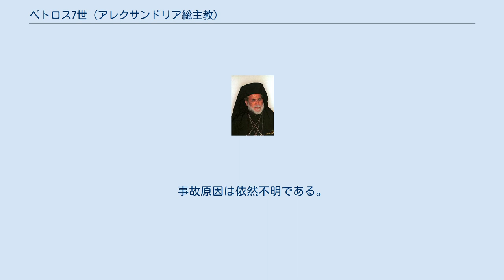ペトロス7世 (アレクサンドリア総主教)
ペトロス7世 (Πέτρος Ζ΄、1949年9月3日 - 2004年9月11日)は、正教会のアレクサンドリアのパパ・総主教（在位：1997年 - 2004年）。
 ペトロスはキプロスのキレニア地区（Επαρχία Κερύνειας）のシハリ（Σίχαρι）にペトロス・パパペトル（Πέτρος Παπαπέτρου）の名で生まれた。
総主教に選ばれる前は輔祭・司祭として奉職し、1983年に主教に叙聖されていた。
前任者のパルセニオス3世と緊密な協調関係にあり、1996年のパルセニオス3世の永眠後、1997年2月21日の聖シノドにおける選挙を経て、3月9日にアレクサンドリア総主教に着座、その後継となった。
総主教としての在位は7年に亘った。
 在位期間中にはケニア、ウガンダ、マダガスカル、カメルーンをはじめとした全アフリカ大陸における伝道活動の活性化に尽力した事が特筆される。
 ペトロス7世はギリシャのアトス山に向かっていたヘリコプターがエーゲ海に墜落した事故により事故死した。
この時の同乗者16人の中にはアレクサンドリア教会の3人の主教（カルタゴ府主教フリソストモス、ペルシウム府主教イリネオス、マダガスカル主教ネクタリオス）が含まれていた。
事故原因は依然不明である。